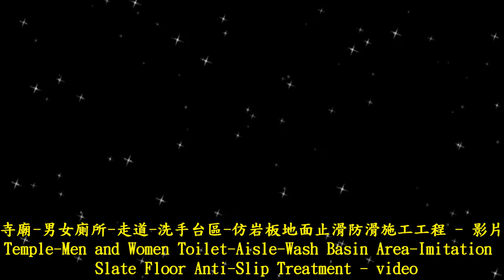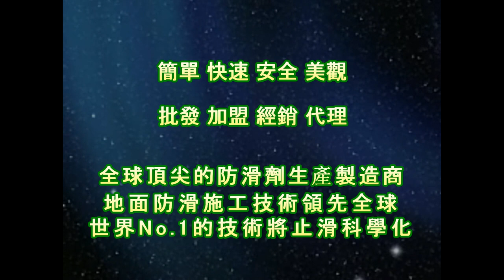1283 Temple Men and Women Toilet Aisle Wash Basin Area Imitation Slate Floor Anti Slip Treatment v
通体砖防滑剂,通体磁砖防滑,通体磁砖止滑,佶川科技,車道防滑,Bathroom Marble Flooring Anti-Slip Solution,車道止滑,Outdoor Ceramic Tile Flooring Anti-Slip Solution,地面止滑,Pool Side Walkway Ceramic Tile Flooring Anti-Slip Solution,汽車道防滑,Resturant Kitchen Ceramic Tile Flooring Anti-Slip Solution,汽車道止滑,Driveway Flooring Anti-Slip Solution,機車道防滑,Underwater Flooring Anti-Slip Solution,機車道止滑,Homogenous Tile Flooring Anti-Slip Solution,汽機車道防滑,Pebble Paving Flooring Anti-Slip Solution,汽機車道止滑,Stone Flooring Anti-Slip Solution,車道地面專用防滑劑,Granite Flooring Anti-Slip Solution,水底地面專用防滑劑,Granite Mosaic Flooring Anti-Slip Solution,佶川科技止滑大师,防滑止滑,止滑防滑,石材止滑液,浴室防滑止滑垫地垫,瓷砖磁砖会滑滑倒,陶砖防滑止滑,拼花贴花花岗石花岗岩防滑止滑,研磨砖防滑止滑,抛光砖防滑止滑,抛光石英砖防滑止滑,玻化砖防滑止滑,玻化砖防滑液防滑剂止滑液止滑剂